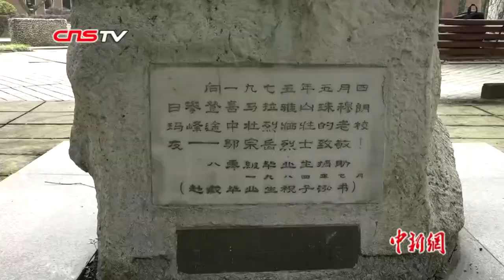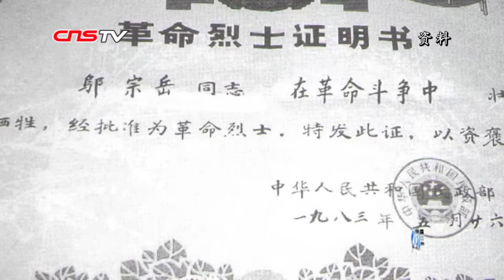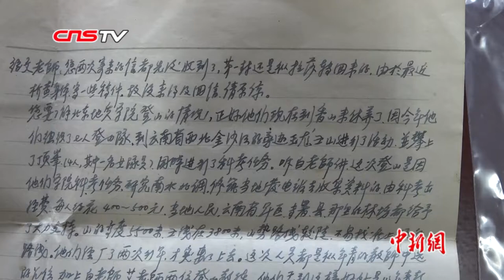探寻《攀登者》原型邬宗岳：他把“登山精神”留给后来人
电影《攀登者》把很多人带回到当年那场没有硝烟的“战争”，影片中李国梁的原型就是成都理工大学1956级校友邬宗岳。他在1960年攀登珠穆朗玛峰时，曾到达8500米的高度。1975年邬宗岳在从北坡攀登珠穆朗玛峰突击顶峰时，于海拔8450米处不幸遇难，长眠于皑皑雪山中。跟随小新，一起来成都理工大学探寻这位登山烈士学习成长的痕迹。